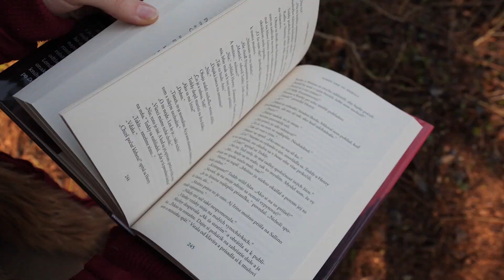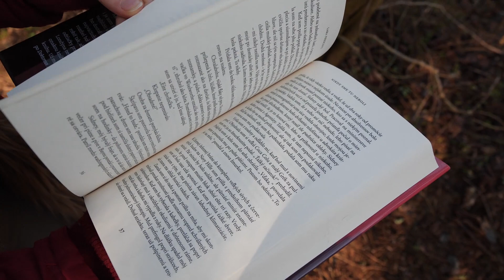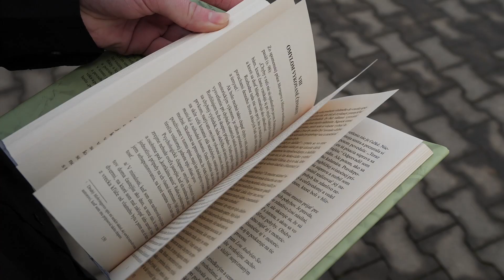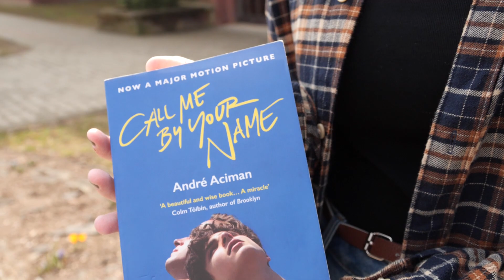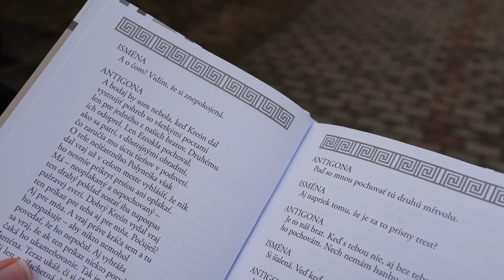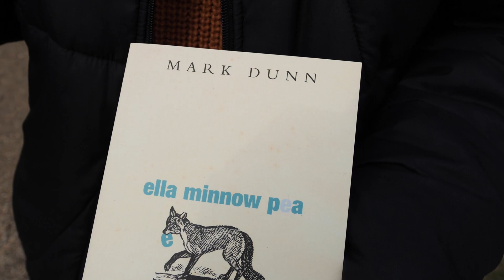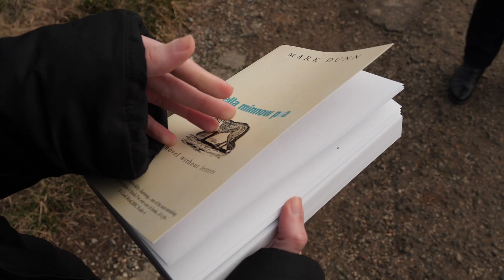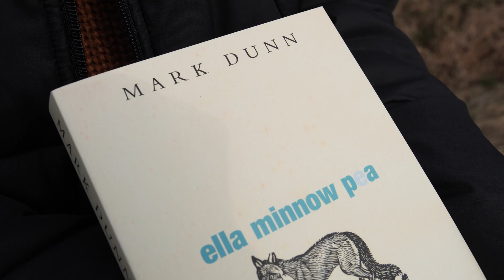Čo čítajú študenti GŠM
Čítate radi a máte pocit, že ste prečítali všetko? Nečítate a chcete začať, ale neviete čím? Poradia vám študenti z GŠM.